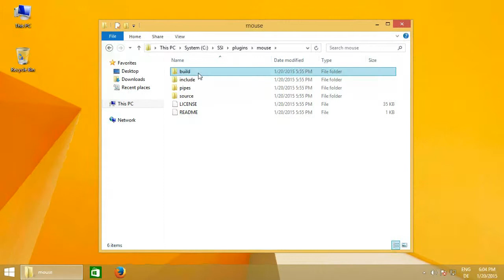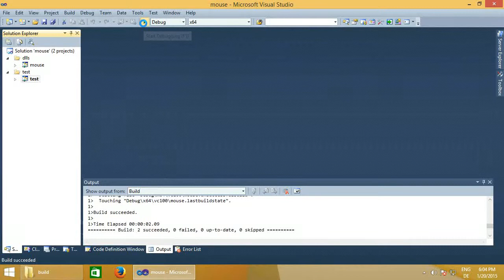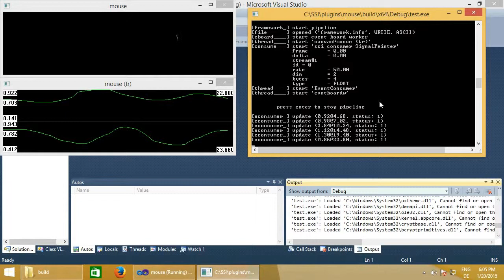1.3 Getting started with SSI: Building the mouse plugin and running the test program